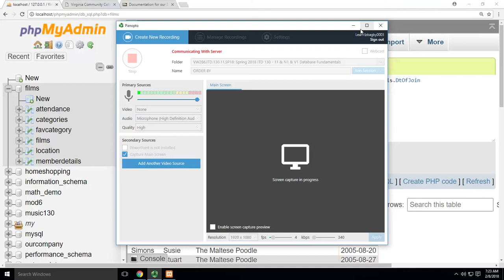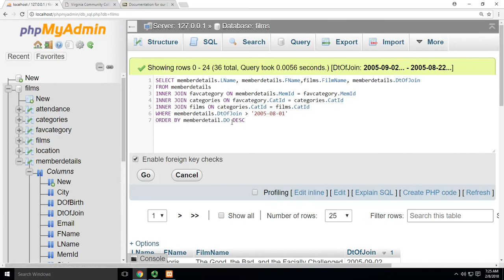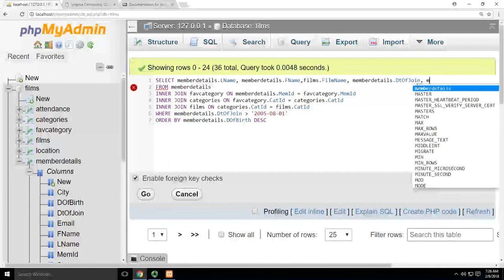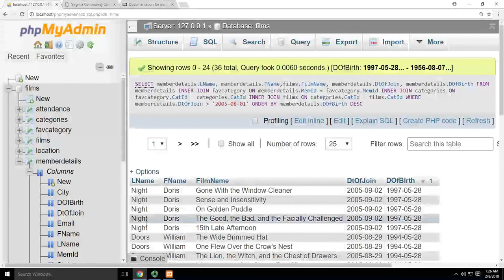ORDER BY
Videos are designed for students taking introductory courses in SQL.  Videos don't always show the "best" or "easiest" way to solve a problem.  Rather, techniques are highlighted that help students learn the underlying, fundamental concepts.